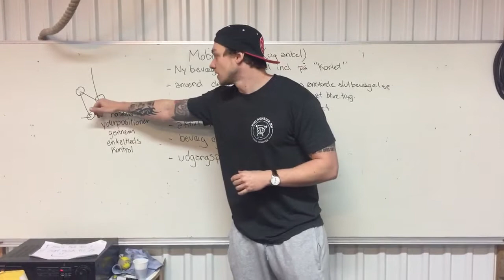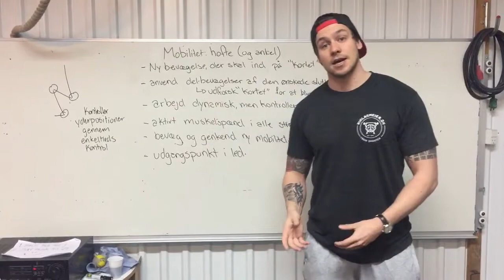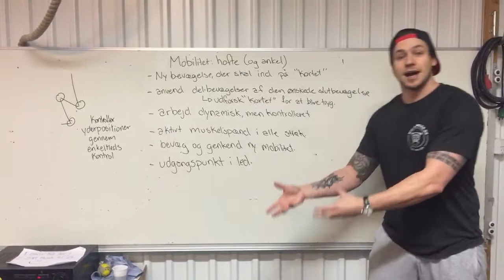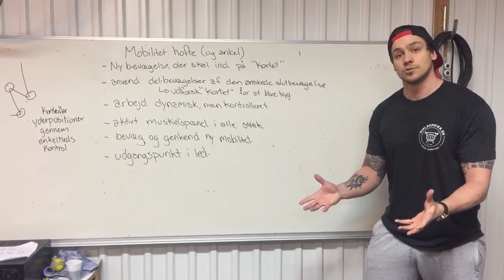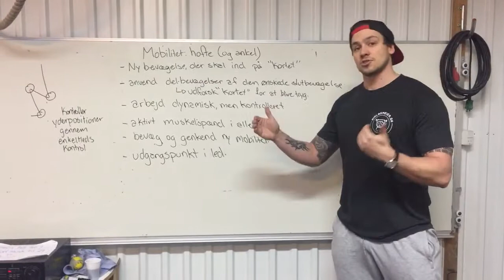Mobilitet - aktiv hofte og ankel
Om at opnå bedre mobilitet gennem større kontrol af din bevægelighed - denne gang om hofte og ankel.